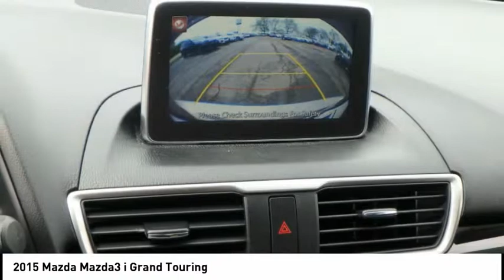2015 Mazda Mazda3 Rockford IL BC9325B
2015 Mazda Mazda3 i Grand Touring

Looking for the right Vehicle? Today could be your lucky day. this 2015 Mazda Mazda3 could be yours.